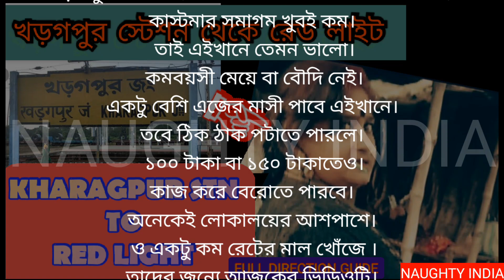KHARAGPUR RED LIGHT AREA DIRECTION VLOG